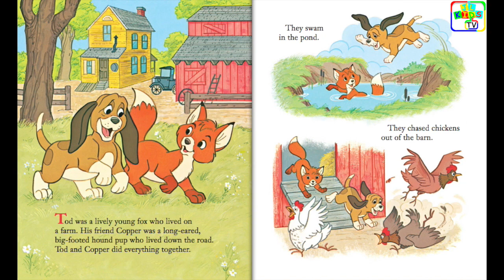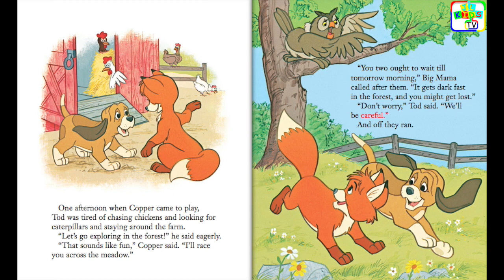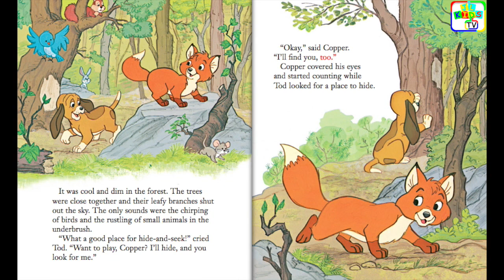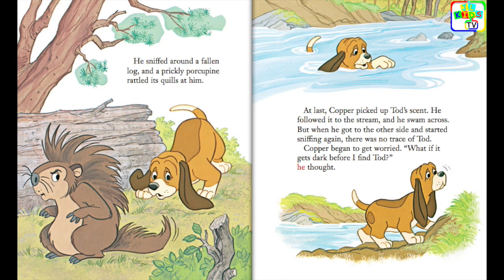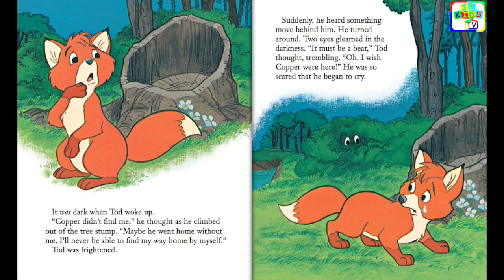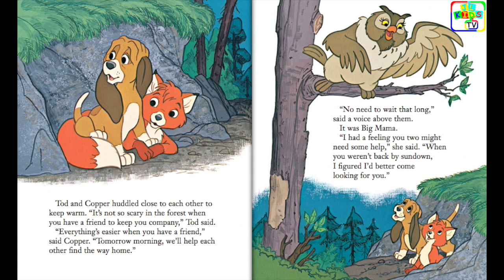The Fox and the Hound Read Along Story book | The Fox and the Hound Read Aloud Story Books for Kids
The Fox and the Hound - Hide-and-Seek is a read along story book, it’s read to you aloud, kids can read along with the story. It’s also Ideal for bedtime stories. Read Aloud Story Books for Kids, children, toddlers, babies, kindergarten.

*** RECOMMENDED STORYBOOKS ***